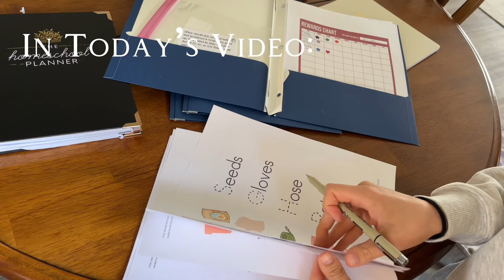Homemaking Motivation || Sunday Reset || Managing My Time Better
Join me on this Sunday Reset and chat about the truths that God speaks to us Homemakers🤗